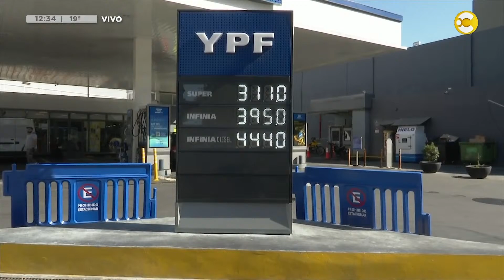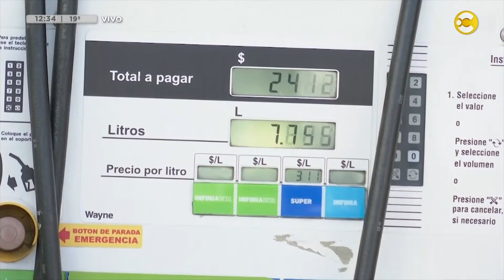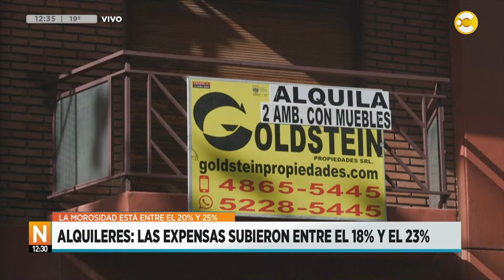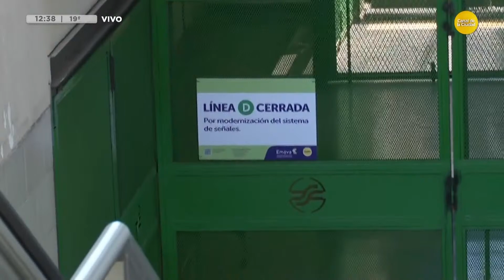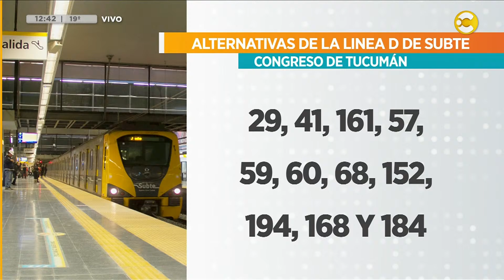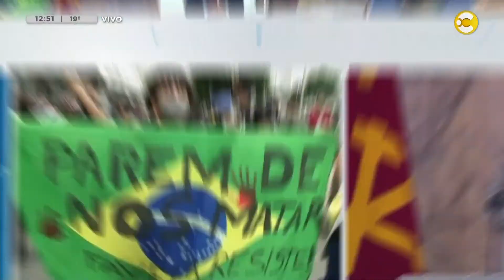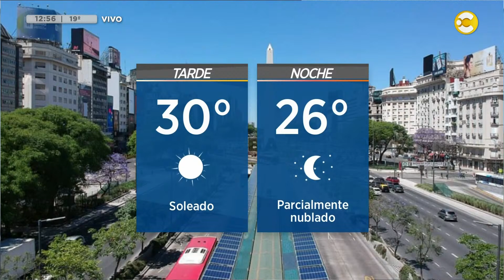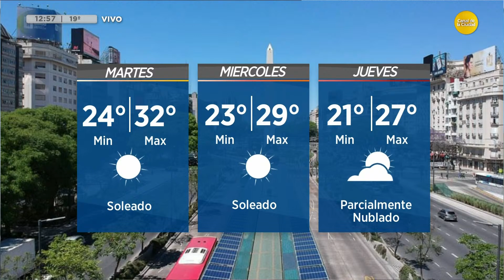Noticias a las 12:30 con Agustina Girón │ 08-01-24